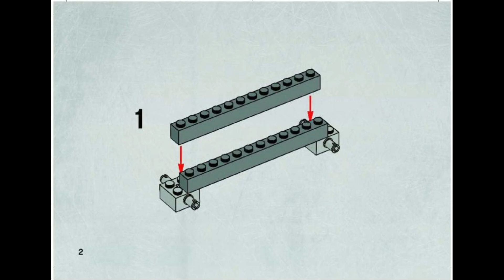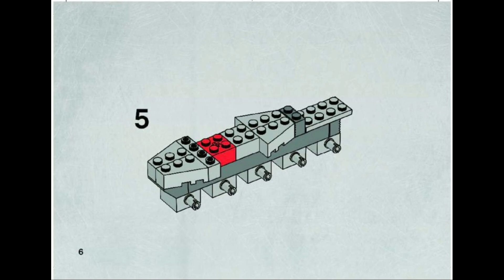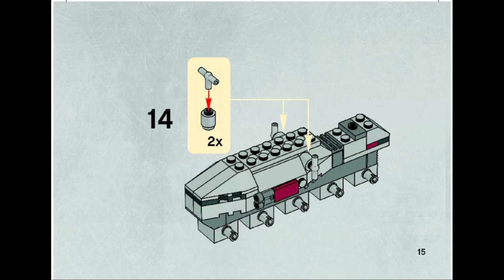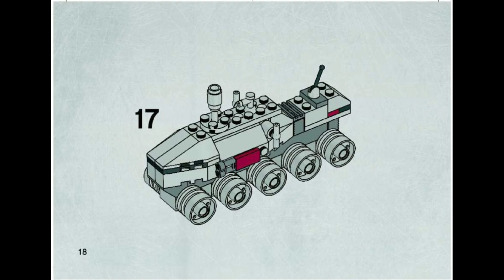20006 Instrucciones para LEGO Clone Turbo Tank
20006 Instrucciones para LEGO Clone Turbo Tank